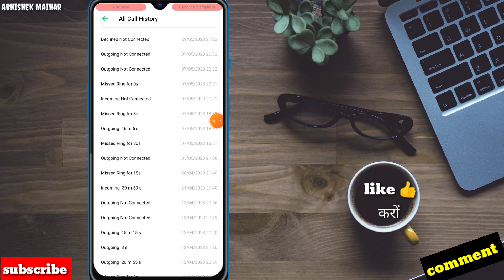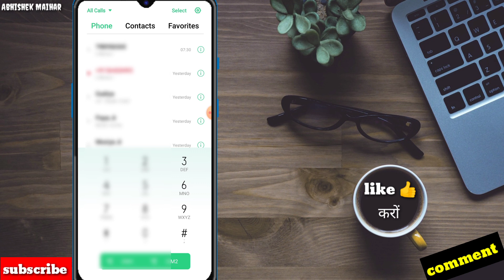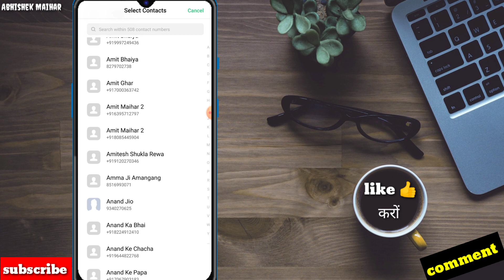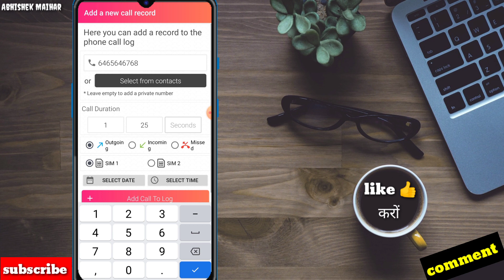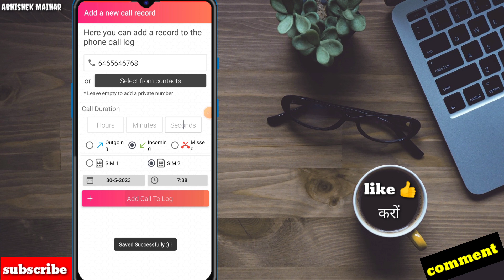!! how to control call details any mobile number !! call details change kaise kare